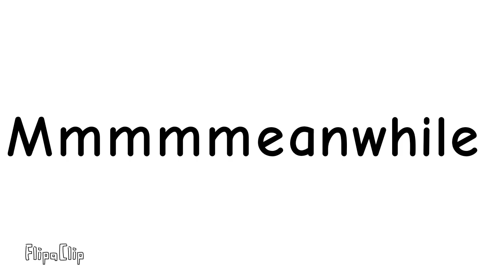Build a boat for nothing 6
ʝɬɐ ʂʊ̈χ